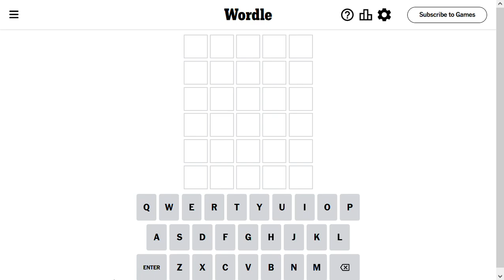Wordle Solve for 9-10-2023 - almost got me!! - crazy hard today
Wordle Solution for September 10 2023 Can you guess the word?

What words did you use today?